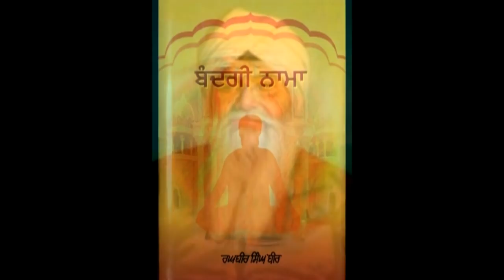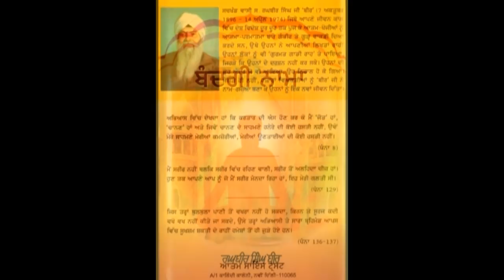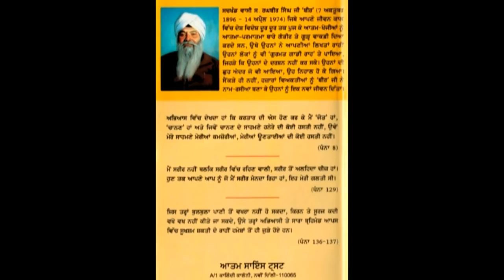006 Audio Book Bandgi Nama - Raghbir Singh Bir - Aape Aap, Ardaas, Paap, Bimaari, Saoo Di Poochal,